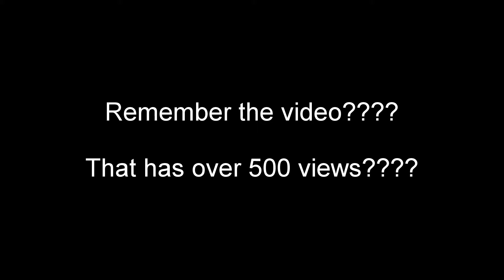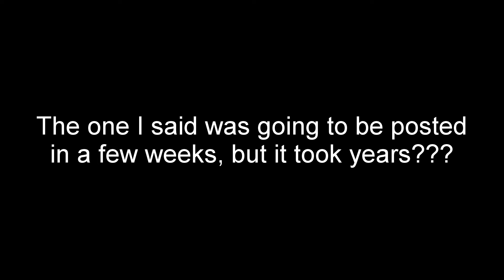Primal Carnage Extinction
FINALLY!
1 year ago I said that I was going to post a Primal Carnage Extinction video "Soon" and 1 year later the video comes out!

(That is where I get most of my music)